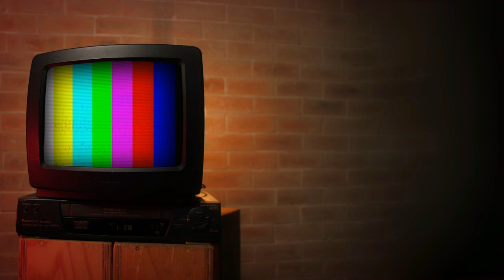The Myth of the “Good” & “Bad” ANC Factions | Big Liberty Show Clip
I appeared on the Liberty & Friends show hosted by Sihle Ngobese (Big Daddy Liberty) to talk about a myriad of topics, one of which was how the ANC is rotten to the core in terms of corruption. With me on the panel was Chris Hatting, Gabriel Crouse, Joe Emilio, and Marius Roodt.

This is a clip from the show, on that topic.

LINKS